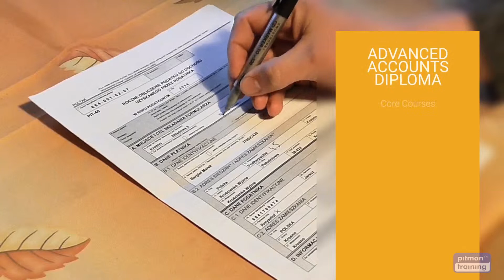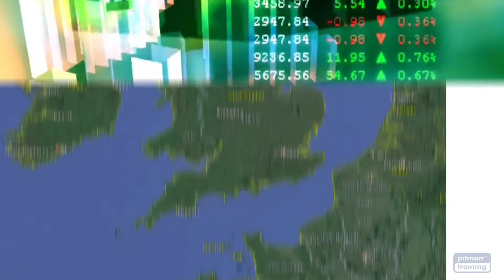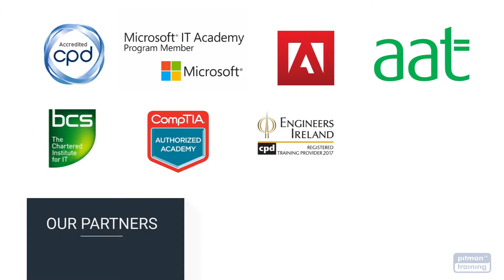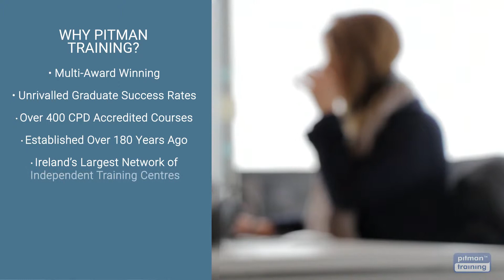Accounting Training Courses Wexford 2020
Accounting Training Course Outline, enrolling in Wexford 2019. With a wide range of Bookkeeping, Sage and Accounting Courses in Wexford. Pitman Training accountancy courses provide you with the knowledge and skills require to help you start out in your accountancy career in Wexford or acquire advanced accounting and finance skills for a new job or promotion. Courses range from Understanding Business Accounts, Accounting Principles Standards & Conventions, Costing and Pricing, through to Bookkeeping, Sage, Payroll and Accounting and many more. A career in accounts can be very rewarding and can offer you a secure career, potential roles include; Accounts Assistant, Bookkeeper, Finance Assistant, Accountant or Finance Consultant. For more information chat to one of our professionally trained Course Advisors and Tutors in our Wexford training centre.